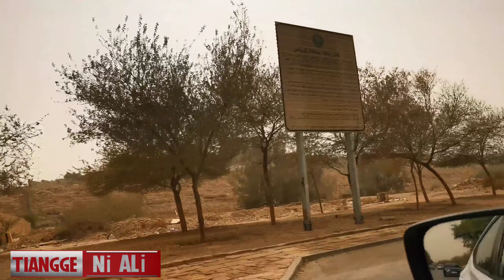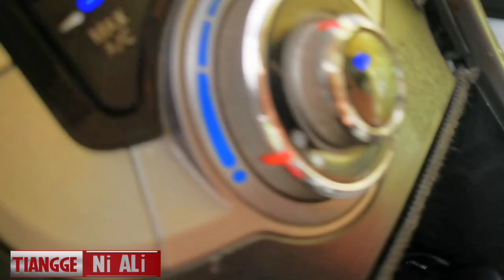Exploring Wadi Hanifa